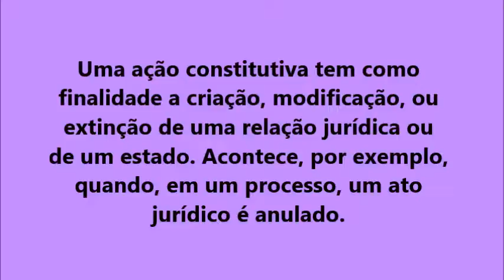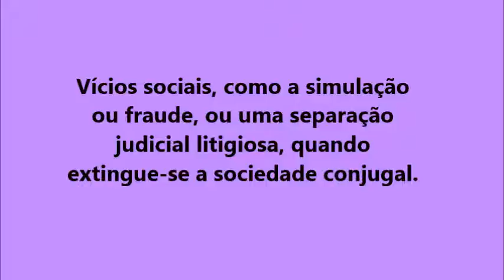O que é Ação constitutiva?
Uma ação constitutiva tem como finalidade a criação, modificação, ou extinção de uma relação jurídica ou de um estado. Acontece, por exemplo, quando, em um processo, um ato jurídico é anulado. A ação constitutiva pode ter efeito retroativo ou não.